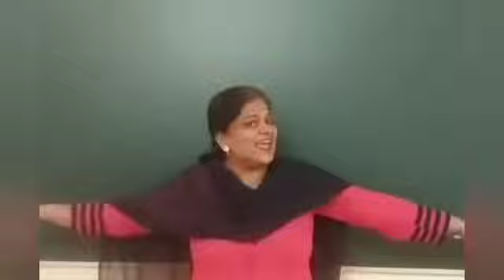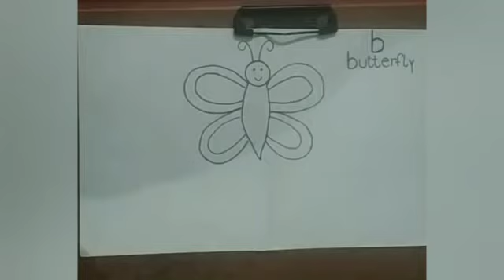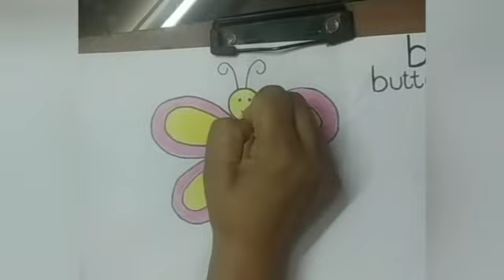Topic- Drawing of alphabet 'B'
Ankur School
Class -Pre-Nursery
Session-2020-21
Subject-Art & craft
Sub Teacher- Ms. Raman